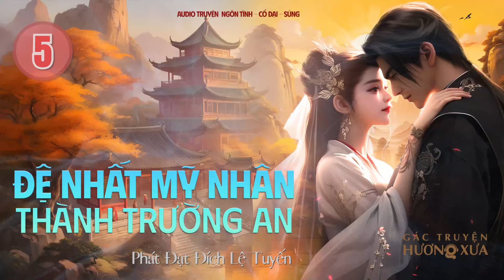Đệ Nhất Mỹ Nhân Thành Trường An (Phần 5)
Tác giả: Phát Đạt Đích Lệ Tuyến
Thể Loại: Ngôn Tình, Cổ Đại, Sủng
Tổng Số Chương: 127 chương + 27 ngoại truyện

Thánh thượng mặt rồng đại nộ vì phủ Vân Dương Hầu xúc phạm nghịch lân, thế nên toàn bộ trên dưới đều gặp thảm kịch. Tài sản bị tịch thu, tước vị phế bỏ, mọi người lưu lạc. Cô nương đứng hàng thứ ba nhà họ Thẩm từ nhỏ sống trong nhung lụa, chưa từng chịu khổ dù chỉ một giây, thế mà hiện giờ vì sống còn, đành buộc bản thân nghĩ cách tồn tại. Từ đệ nhất mỹ nhân thành Trường An ngày trước nay lại thành biến thành bông hoa yêu kiều ai cũng có thể tùy ý ngắt lấy.

Ngày nọ. Thế tử Lục Yến của phủ Trấn Quốc Công đi ngang qua Bách Hương Các. Mắt thấy nàng bị những công tử quyền quý đùa bỡn chợt nhớ lại khoảng thời gian ân ái mặn nồng cùng nàng ở đời trước. Mời các bạn nghe truyện.

📘 Góc chia sẻ truyện dịch chọn lọc miễn phí đến người yêu thích truyện Hán-Việt.